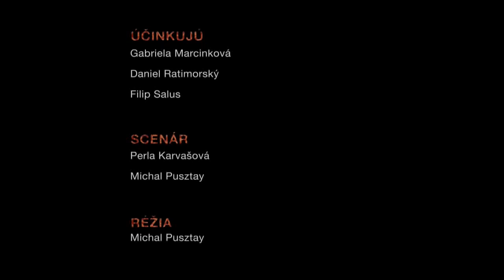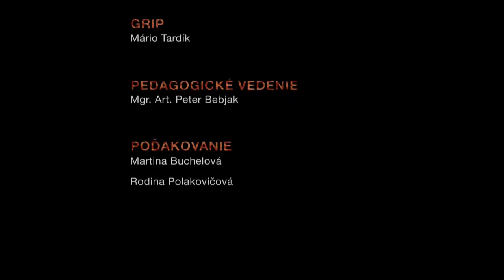Koberec a par postav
Krátky film 3.ročníka FTF VŠMU.
Hrajú: Gabika Marcinková
          Daniel Ratimorský
          Filip Saluz
Réžia:  Michal Pusztay
Scenár:Perla Karvašová, Michal Pusztay
Kamera: Maroš Žilinčan
Asistent Kamery: Marek Kováč
Strih: Tono Fabian
Zvuk: Miro Gaži
Produkcia: Kristína Majorošová